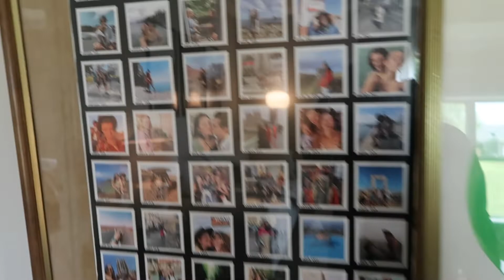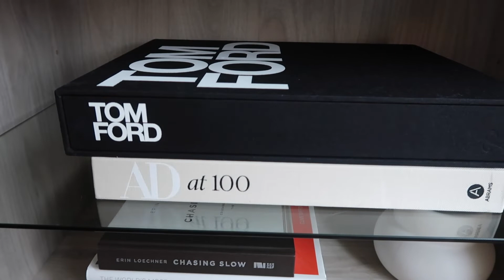a chill workday vlog//self employed online coach